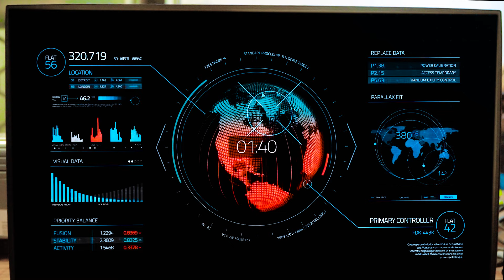TEAM SPIDER MAN in REAL LIFE #321 | Marvel's Spider-Man 2 - NAPOLEON - AMERICAN FICTION - Tiger 3